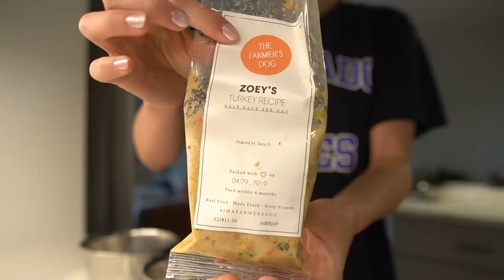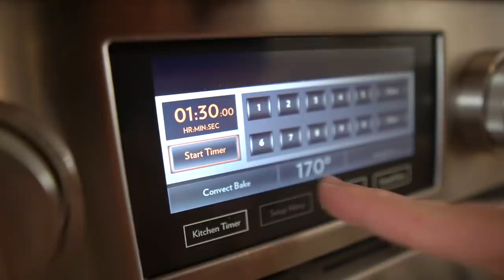What I Eat In A Day + GLUTE Workout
Hello my beautiful people! Today's video is one of my favorite videos to film... full day of eating. PLUS a glute workout that literally left me sore for days. Hope you like it!

xoxo